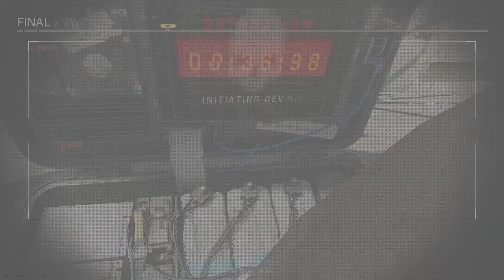They accused me of hacking (MW S&D)